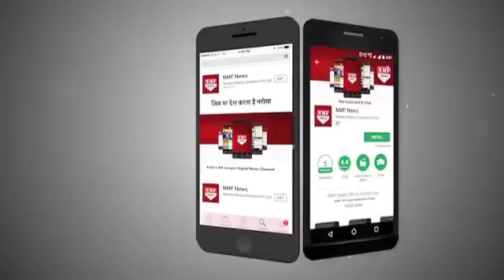Salman का होगा बुरा हाल, या फिर मिलता रहेगा सम्मान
Bharat, starring Salman Khan, an official adaptation of 2014 Korean film, 'Ode to My Father' which depicted modern Korean history from the 1950s to the present day through the life of an ordinary man. The film helmed by Ali Abbas Zafar will go on floors in April 2018. Here’s everything to know about the film.